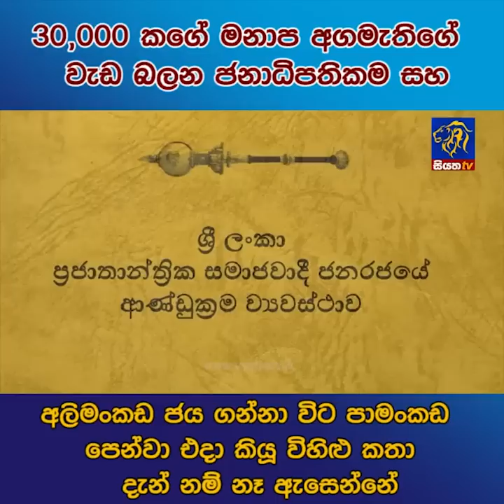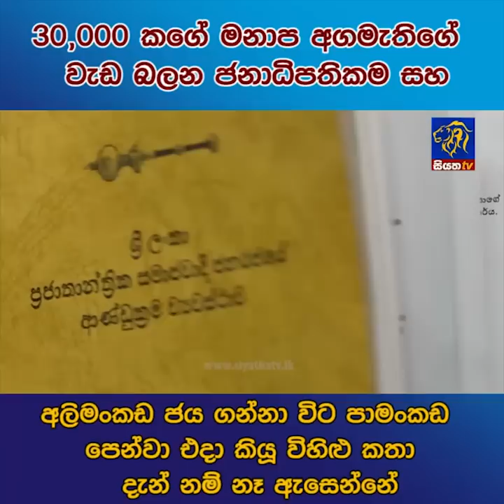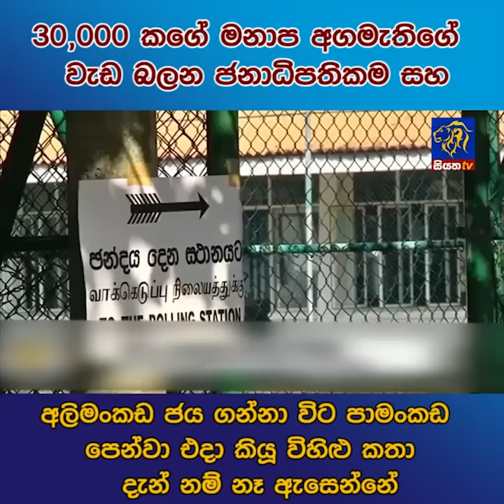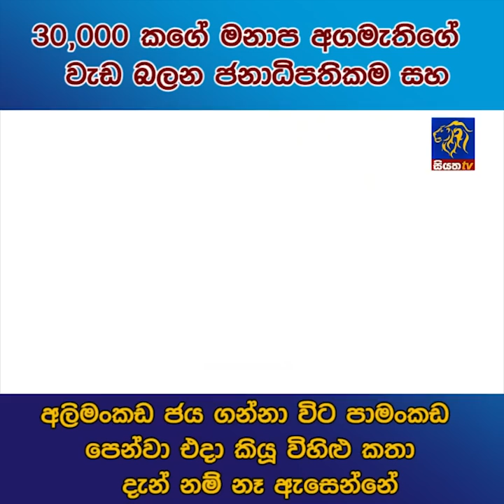30,000 කගේ මනාප අගමැතිගේ වැඩ බලන ජනාධිපතිකම | Siyatha News